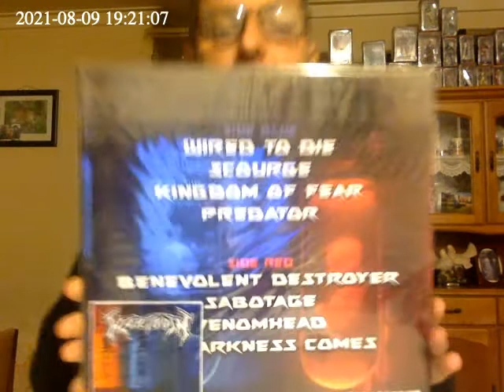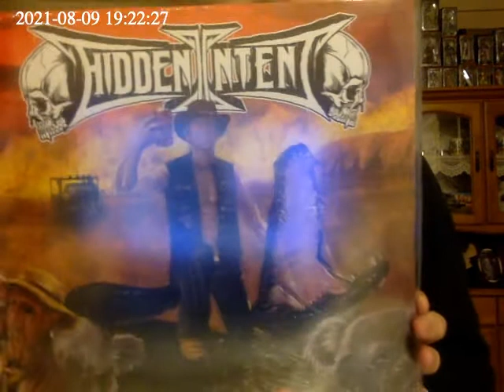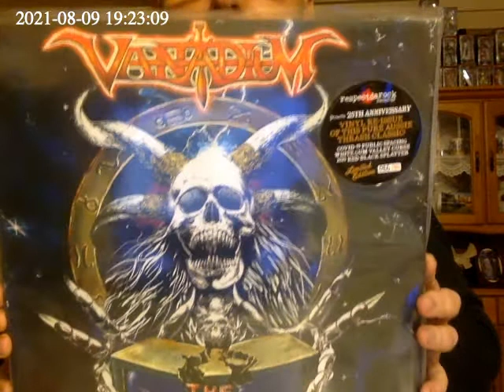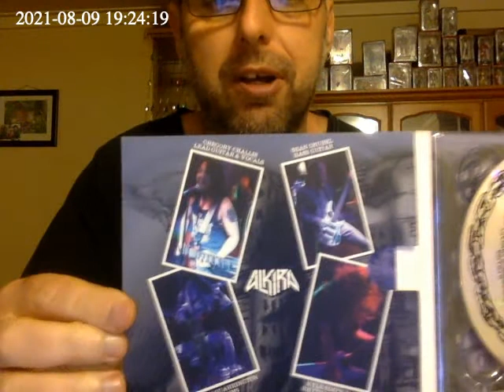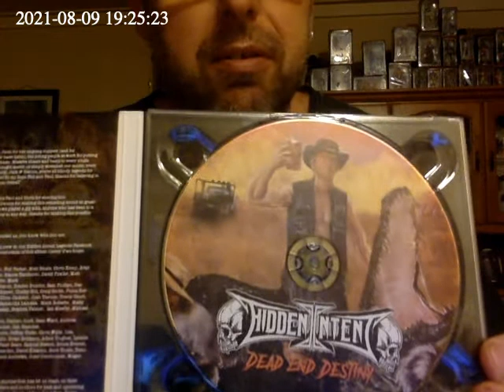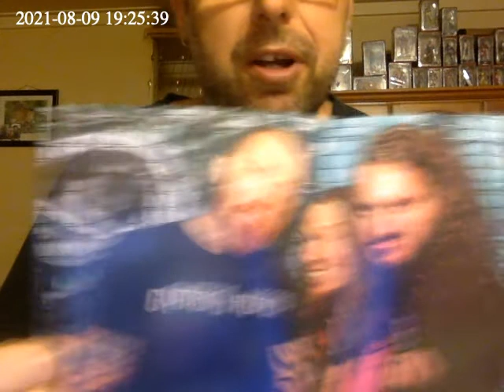my first attempt to make a video on some aussie thrash